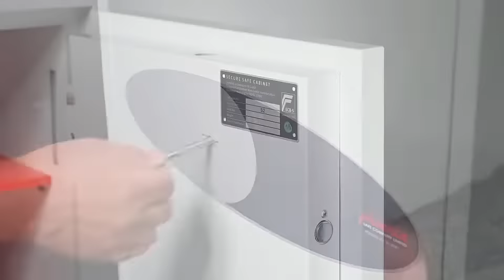Phoenix Fortress SS1180 Series Safes - HuntOffice.ie